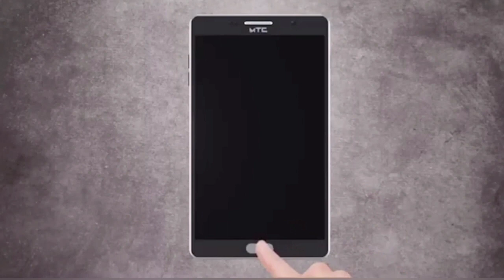राष्ट्रीय महामार्ग प्राधिकरण, ठेकेदार आणि लोकप्रतिनिधी यांच्यावर सदोष मनुष्य वधाचा गुन्हा दाखल करा